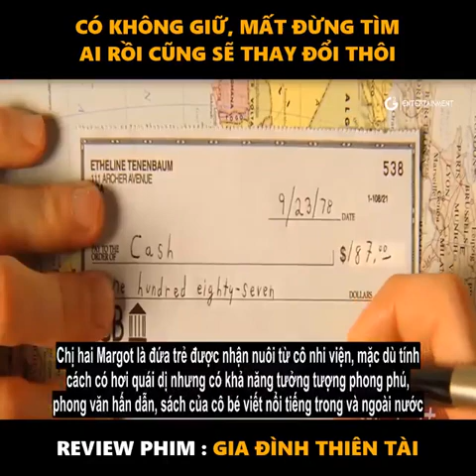Review phim Gia đình thiên tài| cuồng phim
Cuồng phim
Review phim hay
Gia đình thiên tài.
Đăng ký-like ủng hộ mình nhé.